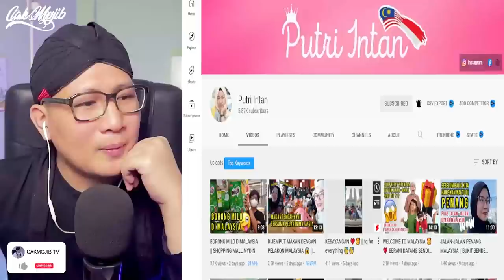💥WOOW‼️CEWEK INDONESIA INI CAKAP KALAU MALAYSIA BEGINI‼️SAYA SUDAH NYAMAN DISANA‼️NIKAH AJA DISANA‼️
GAES BANTU SUPPORT CHANNEL KITA :

+ @CAKMOJIB TV
+ @KEBUN CAKMOJIB